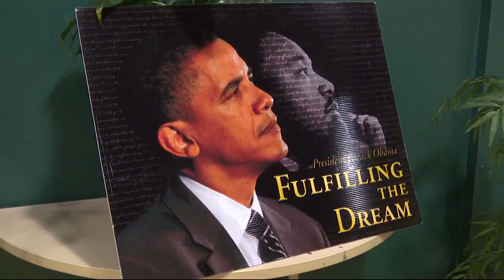A look ahead at South Bend’s annual MLK Day celebration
The 38th annual Dr. Martin Luther King Jr. Annual Community Celebration and Recognition will take place on Jan. 15 at the Century Center in South Bend.